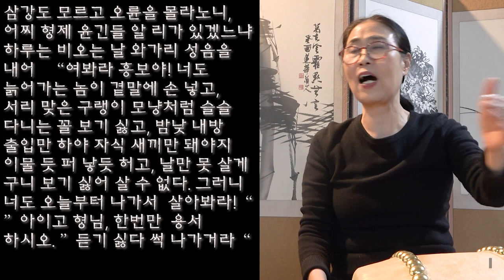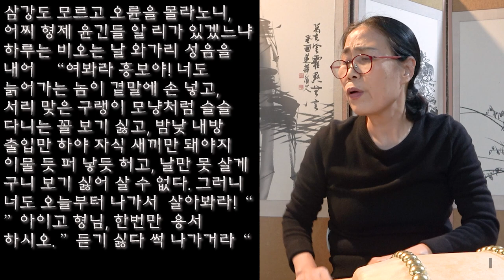흥보 쫓겨나는 대목 배우기 풍류당 보라사부211218 판소리 남도창 육자배기 흥타령 북장단 구음 굿소리 고법 풍류당 김병준 대표